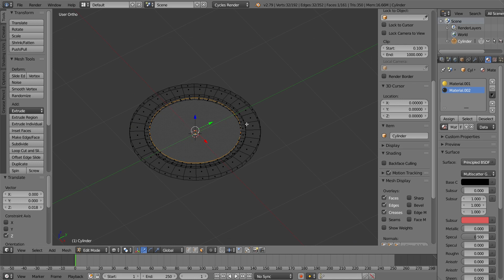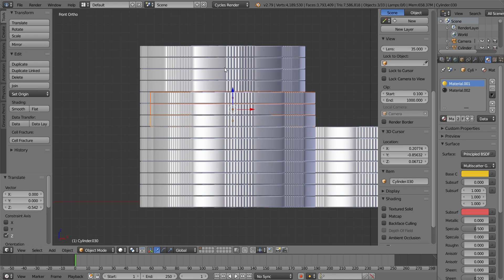POKER CHIPS | BLENDER 2.79 | SPEEDART